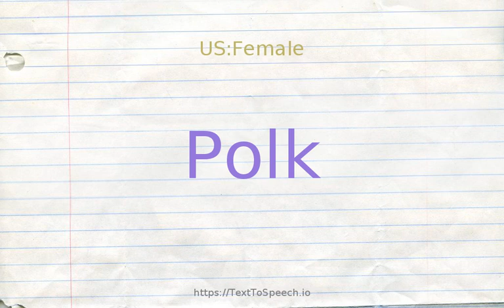How to pronounce polk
Polk definitions:
    (n): 11th President of the United States; his expansionism led to the Mexican War and the annexation of California and much of the southwest (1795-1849)